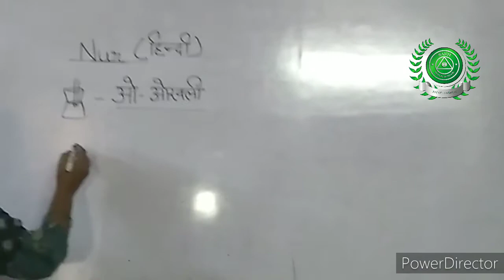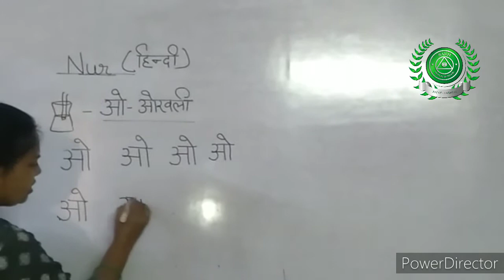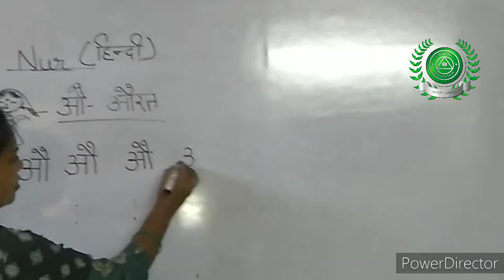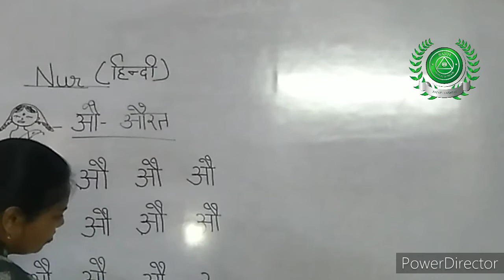14 Oct Class nursery sub Hindi part 9